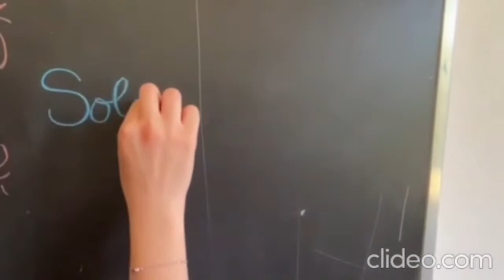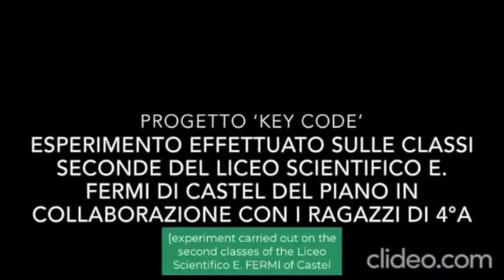un passo avanti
video realizzato dalle classi 4A 2A 2B del polo Amiata Ovest- liceo scientifico   per parlare dei diritti umani